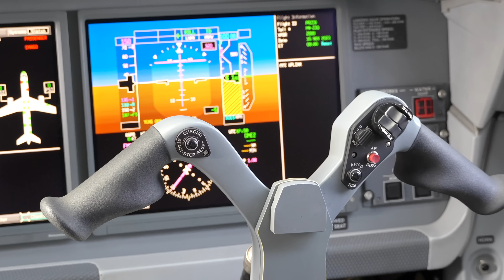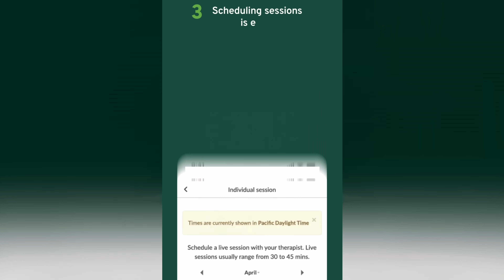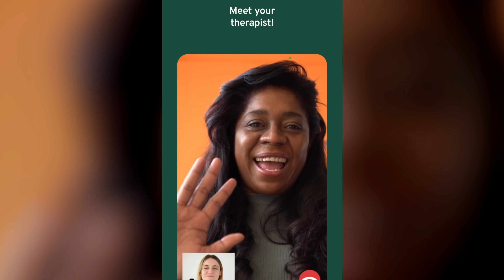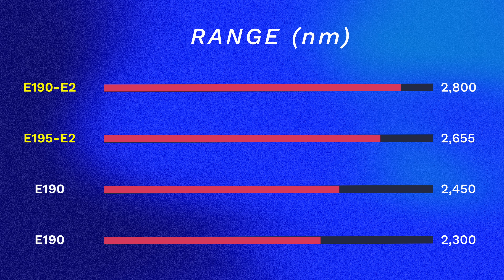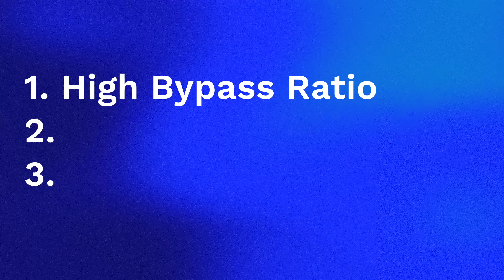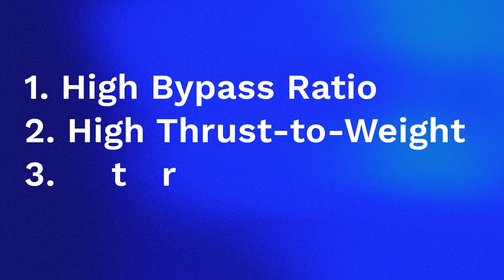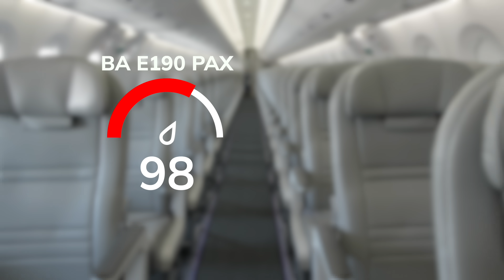Who Will Be the Next Customer of the Embraer E2?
Chapters:
Intro - 0:00
E2 Business Case - 0:53
Suitor #1 - 3:40
Suitor #2 - 7:35
Outro - 11:02

The Embraer E2 is a stunning plane. Its slender frame, sweeping wingspan, and massive engines make it one of the most unique looking jets in the sky. But as it stands today, you’d be hard pressed to actually see one in person, since only 86 units have been built so far.

But that shouldn’t be the case for much longer. Since 2020, Embraer has doubled down on E2 production. And its backlog has grown by a whopping 40%. With the program gaining steam - and an arms race for new planes emerging - it begs the question: who will be the next customer of the Embraer E2? Let me explain…